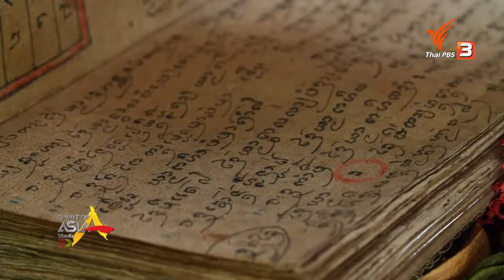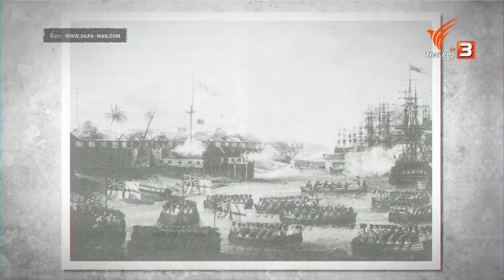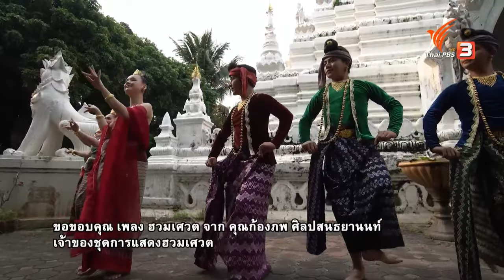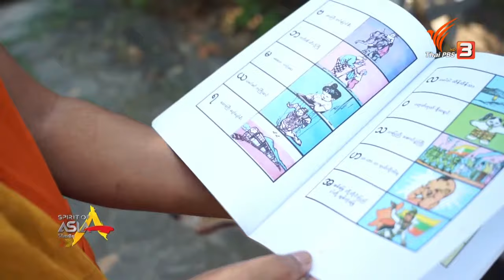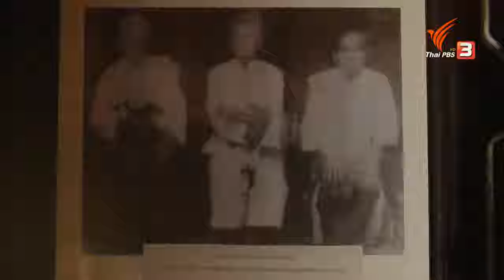THE FOUR DIRECTIONS OF LANNA’S TRADE ROUTES | Spirit of Asia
...The history of economy and trade is a direct reflection of the accomplishment of cultural heights. Following a long period of Burmese rule, the Burmese were driven out of the Lanna Kingdom. And yet, Burmese influences had already formed the bedrock of the Lanna pluralistic landscape. Burmese traders travelled alongside the ‘wua tang’ caravans. These were traders who delivered folk knowledge from village life along the way, in exchange for merchandise with different ethnic groups. Results of this historic cultural blending can still be observed to this very day.